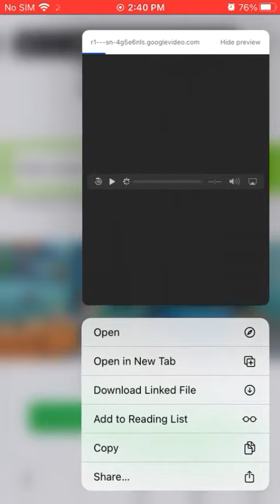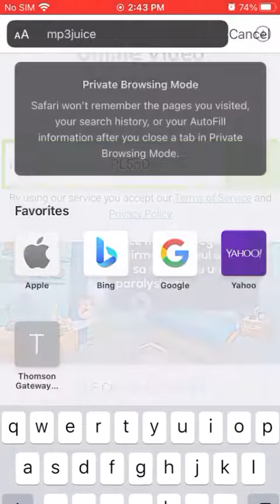TIPS & TRICKS- part 1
in this video you will learn how to download a youtube video and an mp3 file on your iphone.